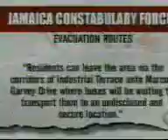JAMAICA UNDER ATTACT 4.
Nuff people a dead